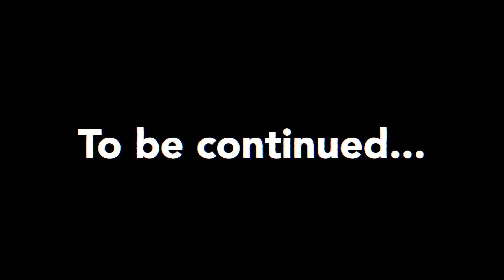元箱根駅伝優勝選手が、レース前の練習を公開します！！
着用ウォッチ「COROS PACE2」

アーティストや動画クリエイターとして作詞作曲、動画編集まで全て行うマルチクリエイターとしての一面も持つ現役ランナー。

2021年2月よりアーティストやYouTuberとしても活動を開始。

中島怜利/REYLee SNSアカウント

イベント、動画制作や楽曲等、お仕事やご依頼のご質問等ございましたら、こちらのアドレスまで宜しくお願い致します。